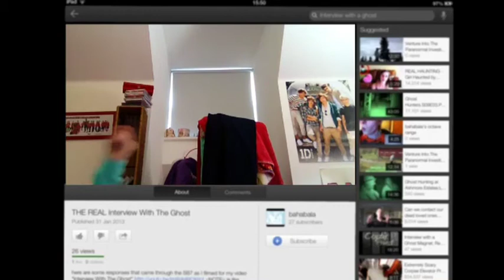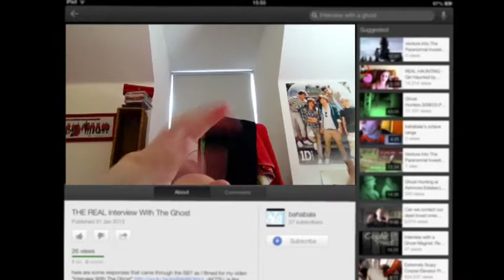Interview With A Ghost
See Charlotta next Wednesday! To get a shout out next week comment what you would ask a ghost!